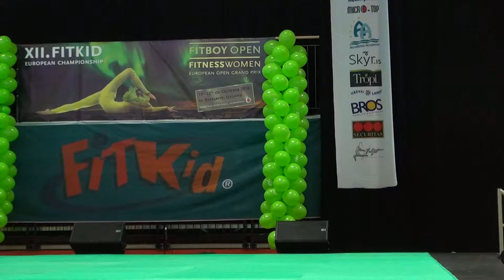Giorgia Zava Europei FitKid 2014 Islanda Reykjavik